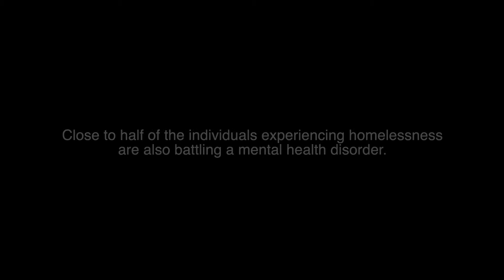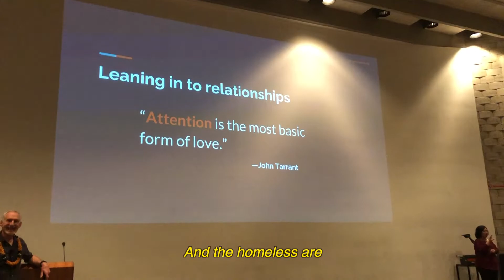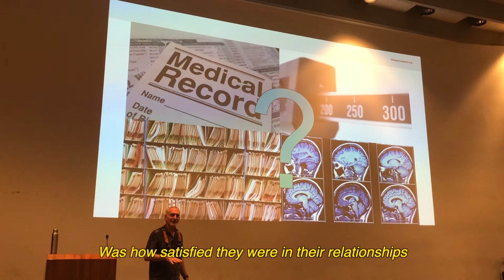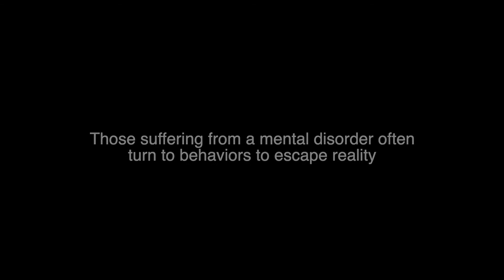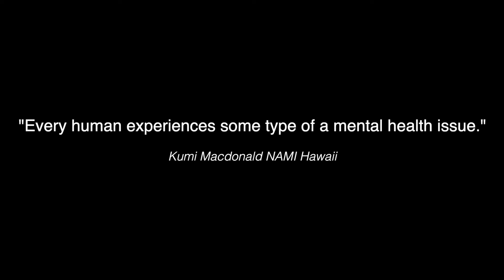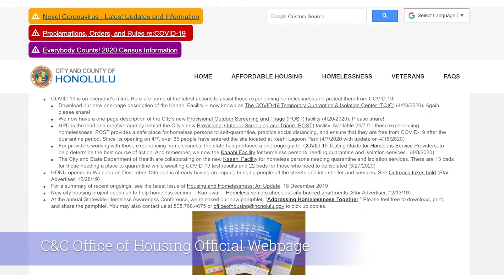Rock Bottom - Episode 3: Mental Health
1 in 4 people suffer from a mental health disorder. This includes individuals experiencing homelessness where close to half of the homeless population suffers from any mental health issue at all.
Dr. Robert Waldinger, a psychology professor at Harvard University, conducted a study on what makes for a happy life. It was determined that one of the biggest factors lies in a person’s “social network”, or relationships with other people.
Episode 3 tries to help erase the stigma surrounding mental health and homelessness as we try to normalize the idea that we are all one no matter our faults or circumstances.